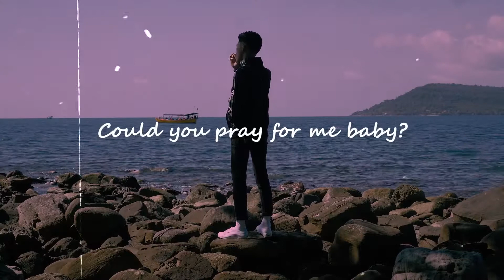Vannda IF I DIE Fav part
im not own this video
creit Vanda